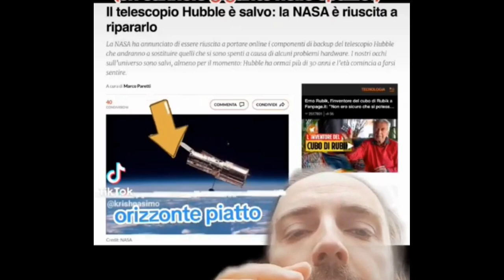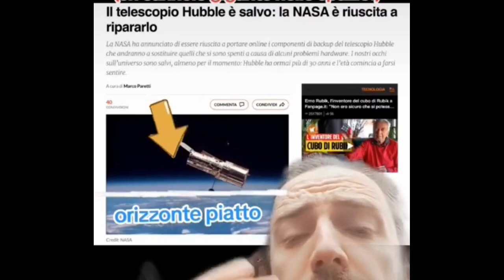IL TELESCOPIO HUBBLE E' TERRAPIATTISTA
Dal canale YouTube @KrishnaSimo